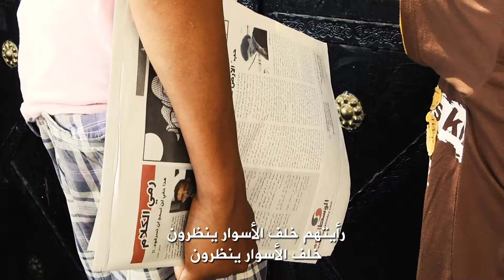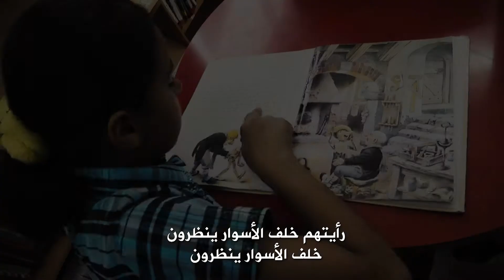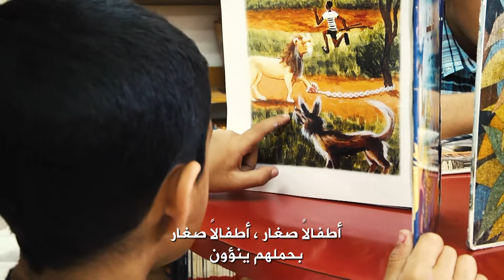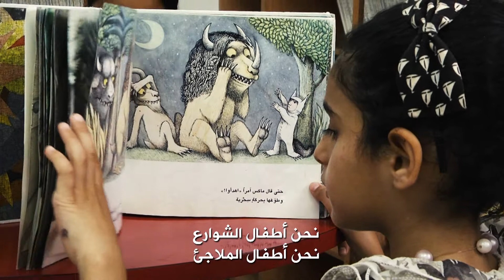حلم الطفولة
sharek youth forum 2014
منتدى شارك الشبابي 2014
لنقف معا